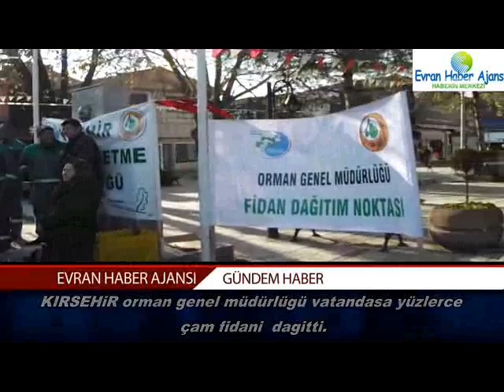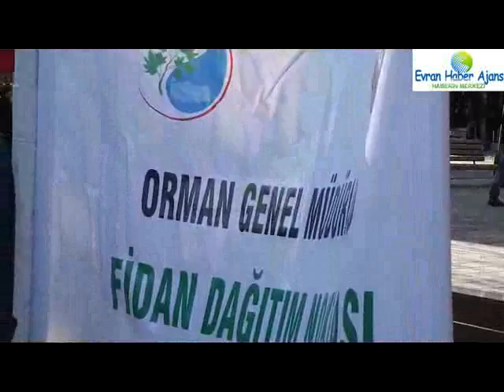Kırşehir'de Çam findanı dağıtımı(Kırşehir Gündemi)